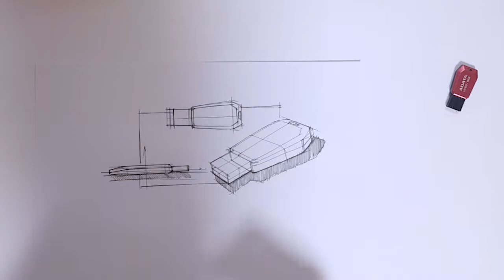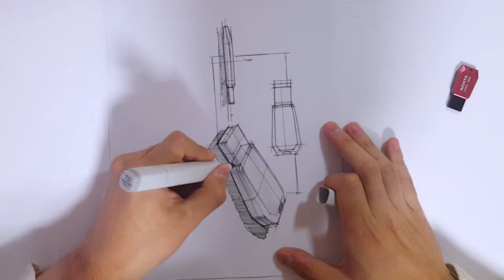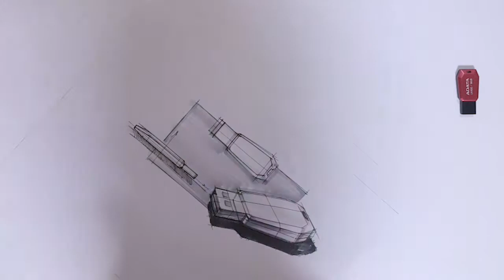[왕구] 제품디자인 스케치 마카 2D 랜더링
오늘의 제품은 뭘까요? :D

안녕하세요 [왕구] 입니다.
이번시간엔 usb를 스케치 랜더링 해봅시다